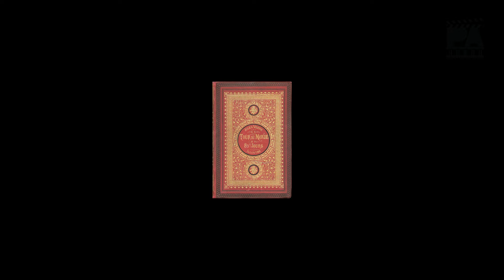Page Turner | Episode 24 | Mr. Jose Lourenco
In this episode of Page Turner, we speak to writer and an avid reader Jose Lourenco who will unravel the mysteries and charms of an old French novel that has captivated audiences for generations. Get ready to embark on a journey through time and culture as we explore the themes, characters, and enduring relevance of this literary masterpiece.

Page Turner is an attempt to Unlock the World of Words through an exciting and informative book review program that delves into the literary universe, offering insightful critiques, author interviews, and a journey through the captivating pages of contemporary literature. Join us as we explore the magic of storytelling, unravel the secrets behind bestsellers, and ignite your passion for reading. Whether you're a devoted bookworm or just starting your reading adventure, Page Turner is your gateway to the delightful world of books.

Page Turner is more than just a book review program; it's a community of readers, a gathering place for bibliophiles of all kinds. So, get ready to embark on a literary journey, join us as we flip through the pages, one chapter at a time, to unlock the enchanting world of words on Page Turner.